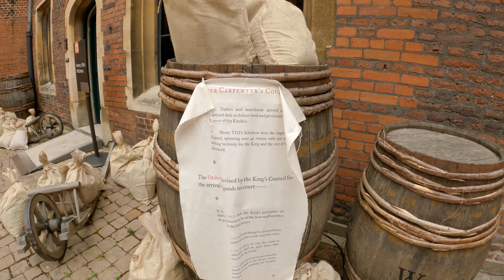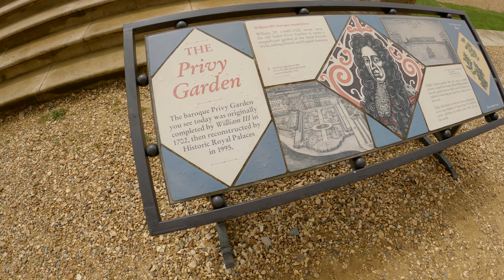We went to Hampton Court Palace!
We decided to take a day trip to Hampton Court Palace. Nothing like being a tourist in your own country.